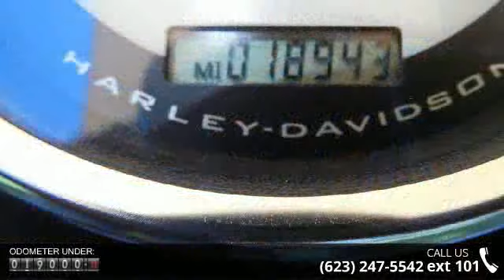2006 Harley-Davidson FLSTN - Softail Deluxe - Arrowhead ...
The Harley-Davidson Softail Deluxe has long-barreled shotgun pipes. Clean front light bars with bullet turn signals, tombstone taillight, low seat with grab rail. You get a wrinkle black and chrome Twin Cam 88B engine in carb or EFI. Once brought to life, no one can resist its lure.